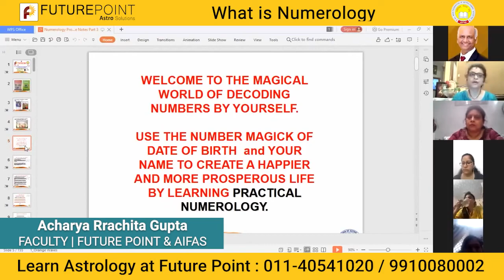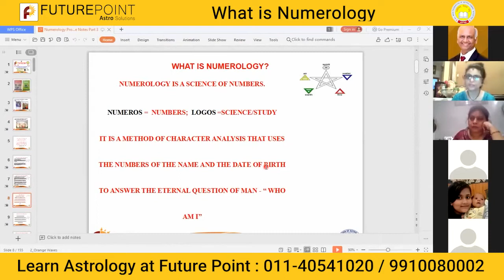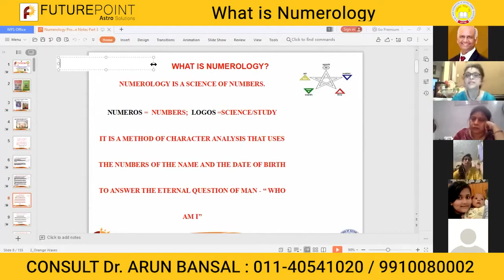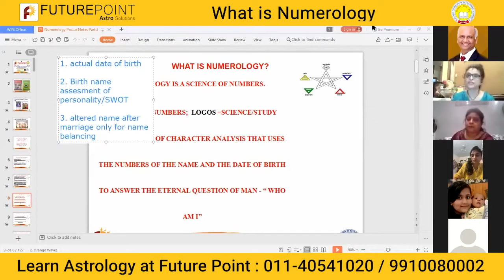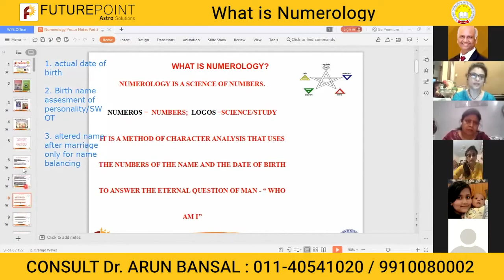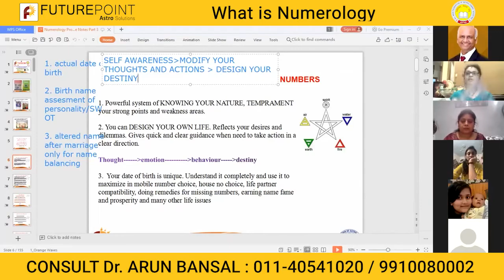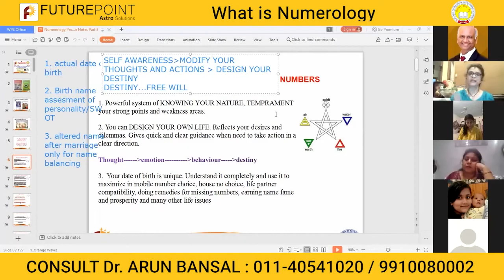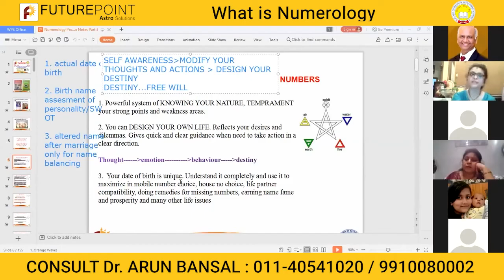Learn Online Numerology Professional Course| By Acharya Rrachita Gupta | Future Point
Learn Numerology can enroll themselves in the Numerology Professional Course offered by AIFAS.